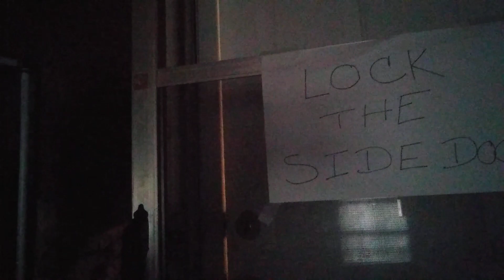A update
You can play connect the dots on my for head i just woke up when i made this, didn't have time to look in tge mirror to make my self presentable, just now reviewed it and i didn't want to redo it